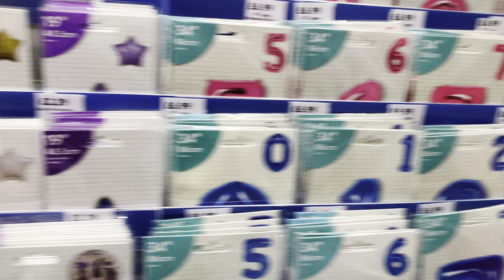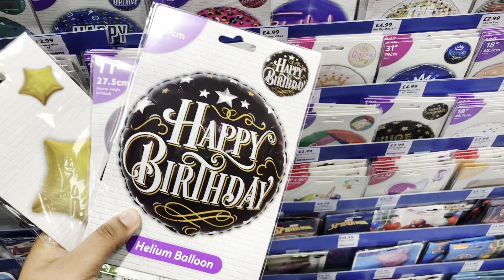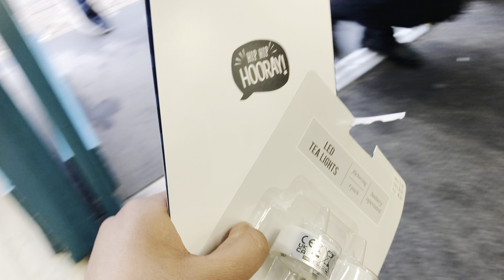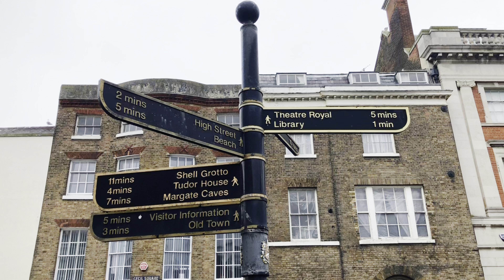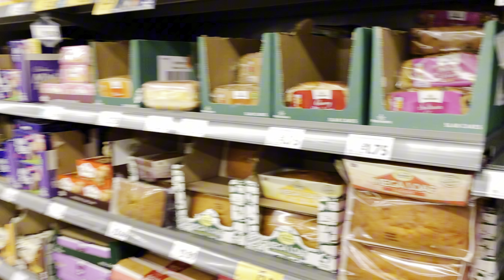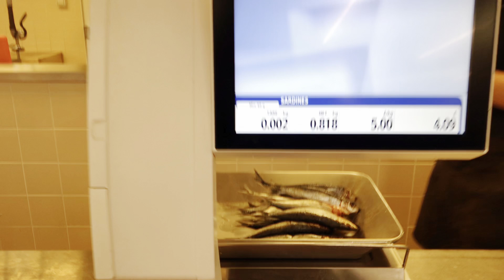SURPRISING MY HUSBAND FOR HIS BIRTHDAY VLOG ❤️ | REEHA KHAN VLOG | UK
Instagram Reehakhanvlog
Tiktok Reehakhanphotography